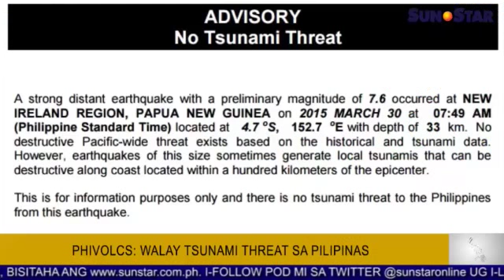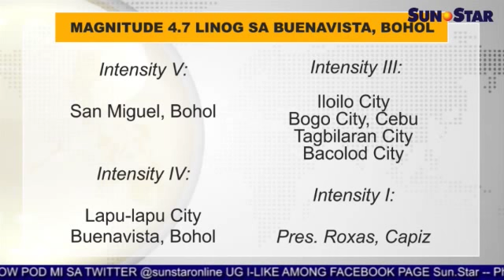Phivolcs: Walay tsunami threat sa Pilipinas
Sun.Star Pilipinas March 30, 2015